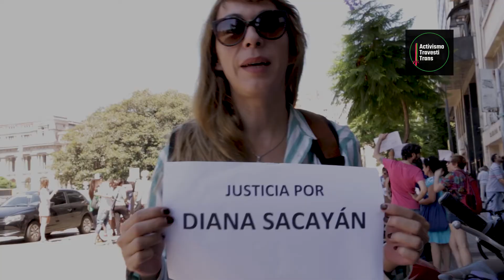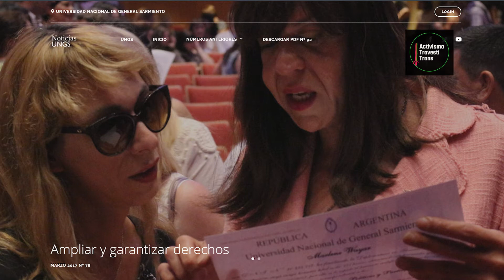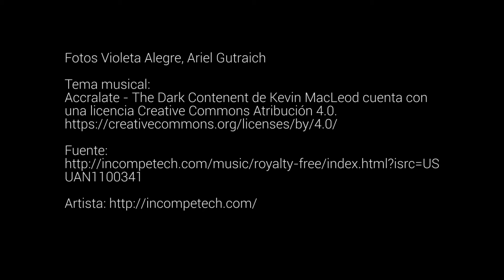Violeta Alegre activista travesti: ¿Qué nos pasa con el amor?¿Quienes nos aman?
Violeta Alegre. Activismo travesti trans

00:00  Introducción
01:10  ¿Qué nos pasa con el amor?
05:22   La trampa de la inclusión
07:55   Deconstruyendo la heteronorma "obligatoria"
14:34   Soy feminista
17:11   DDHH y Ley de Identidad de Género
22:16   Estudiar y enseñar: un camino difícil